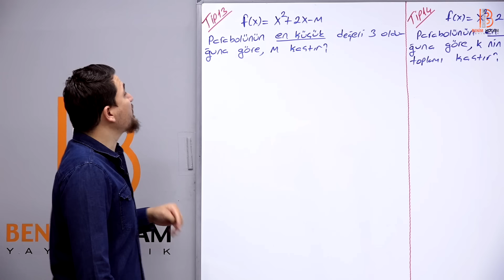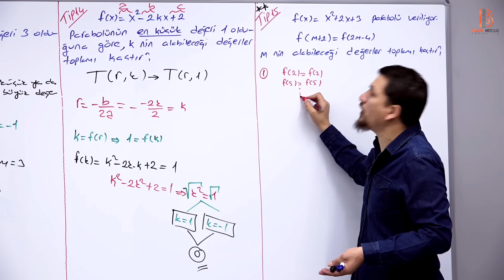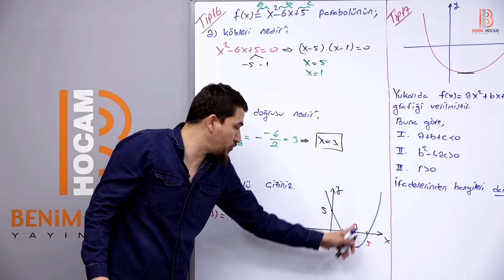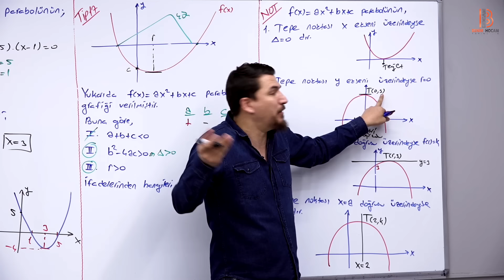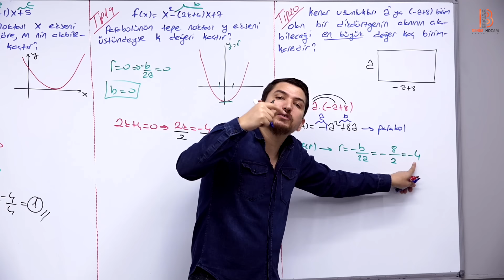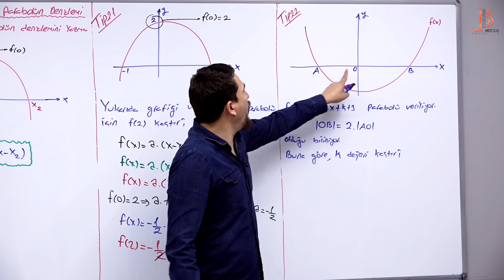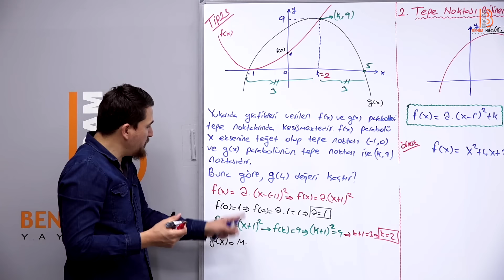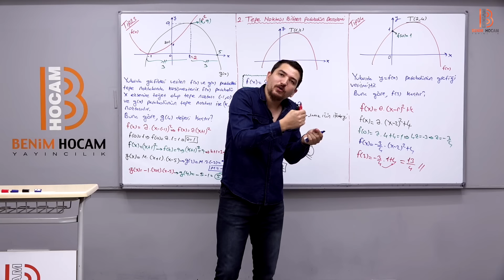15) AYT Matematik - Parabol 2 - İlyas GÜNEŞ 2025